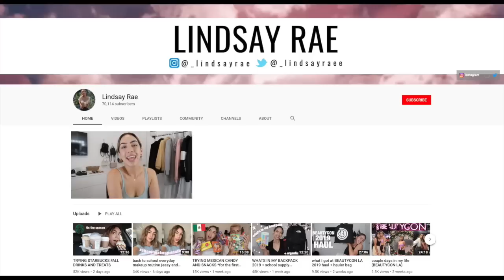BACK TO SCHOOL OUTFIT IDEAS | comfy & cute outfits to help you survive the school year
hi loves! In today's video i show you comfortable and easy outfits for back to school! I something different and styled the outfits on camera for you guys and showed you variations! let me know if you like videos like this! love u guys!!

MUSIC USED
Surfaces - Loving
                 - Be Alright